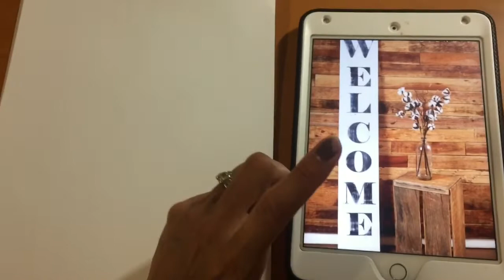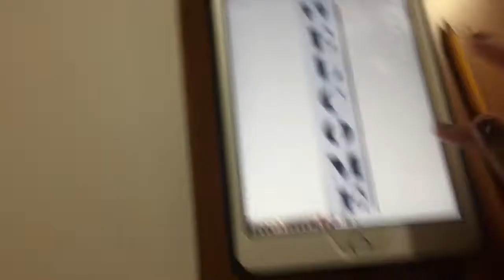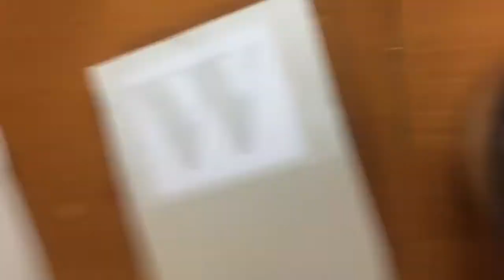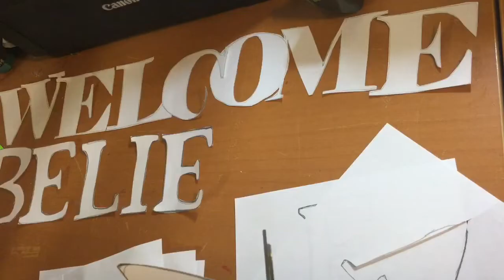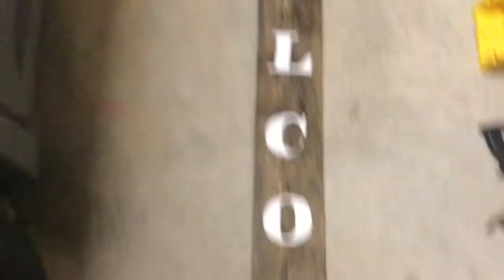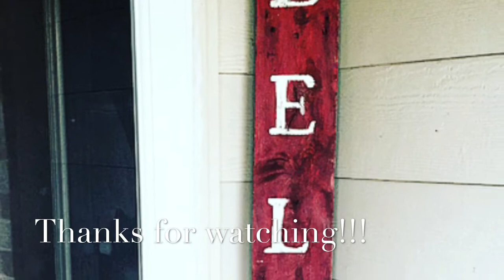DIY | Two-sided Sign | Welcome & Believe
Hello dolls. I wanted to do a diy two-sided wood sign for fall an winter. I have been wanting to do this for a while now.. its super easy an all I needed was a old fence board, hammer ( to remove the nails), paint, pencil, stencil( which I traced on my iPad), marker an twine and a christmas bell. optional..

I hope that you enjoy the video, thanks for watching an please like an subscribe to my channel an don't forget to hit the notification bell so that you will know when i upload a new video.

Amazon Shop

Ring light
Iphone 6s
Joby GorillaPod
Ipad Mini